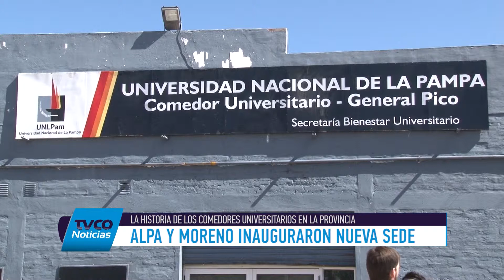Veronica Moreno - Comedor Universitario